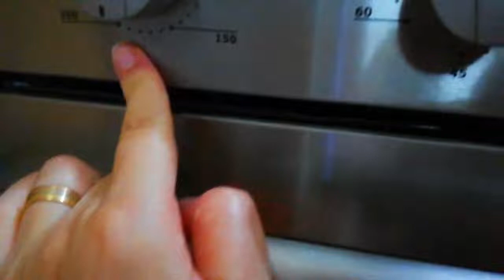How to make Red Velvet Cake part 1 ريد فلفيت كيك خطوة بخطوة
كوبين ونص طحين أبيض
نصف كوب نشا
ملعقتين كبيرة بودرة الكاكاو غير محلى
ربع ملعقة بيكربونات الصوديوم أو كربونة
ربع ملعقة صغيرة ملح
كوبين سكر أبيض
ملعقتين صغار فانيلا بودرة أو سائلة
113جرام زبدة
4بيضات
كوب زيت نباتي
كوب لبن أو حليب مع غطا الخل الأبيض
3ملاعق صغيرة بيكنج باودر
ملون طعام لون أحمر